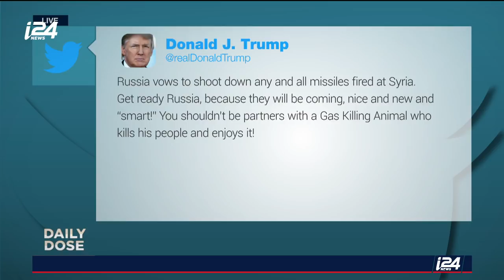UK and US Navy Ships Position to Attack Syria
DAILY DOSE | The British and American navies are positioned to attack Syria if they feel it is necessary. Jeff Smith has the story.